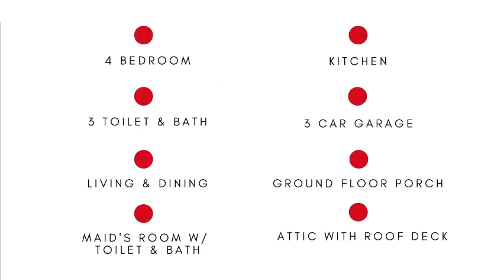Japanese Innovative House and Lot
Japanese House and Lot, Filinvest 2, Quezon City

The Philippine's first Innovative Japanese house and lot
Built and developed by Japanese house provider
Located in the secure community of Filinvest 2, Quezon City
Selling price at 29.6M negotiable

Lot area 260sqm approx
Floor area 320sqm approx

UNIT FEATURES
2 storeys with attic
4 bedrooms
Maid's room
4 toilet and bath
2-3 car garage
Roofdeck
Walk-in closets
Atrium and front gardens
Veranda
Beautiful Antipolo mountains and Quezon City view

JAPANESE MADE WHICH MEANS QUALITY, LONG LASTING, PRACTICAL AND BEAUTIFUL
Japenese houses and materials applied to your home
Solid handiwork
Premium finish
Stunning architecture
Built with constant thorough inspection by Japanese engineers
Japanese Plumbing systems that lasts long
Ventilation systems with good airflow, wide rectangular windows
Minimal, light colored walls that absorb moisture made by Japanese Lixil materials
Lift and light gate with double locks made by Japanese Sankyo aluminium
Intercom systems with CCTVs
Provision for loft-type room in master's bedroom
High ceiling

FIXTURES
Split type aircons
LED lights
Heavy duty metal screen and slam proof doors
Huge kitchen sink with chopping boards
Kitchen fixtures with Japanese Takara Standard
Soft close, slam proof and magnetized kitchen drawers
Tatami mats modular setup with storage
Accordion, slam proof cabinets
Wide walk-in closet
Japanese automated toilets with removable remote controls made by Japanese Inax brand
All toilets with heaters and mirrors
Enclosed showers
Bath tub
His and hers toilet sinks

PM for details
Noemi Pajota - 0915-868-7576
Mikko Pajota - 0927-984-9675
Licensed Real Estate Brokers